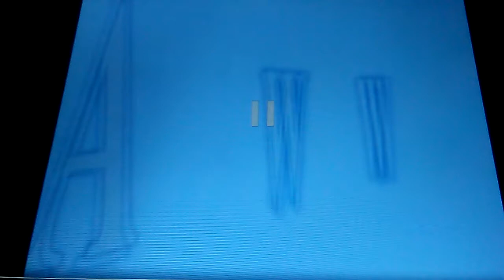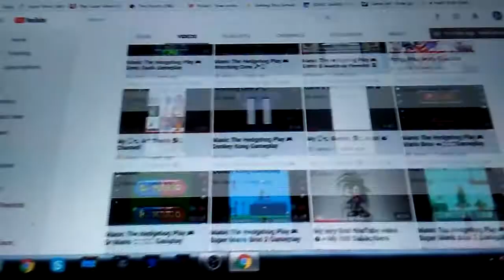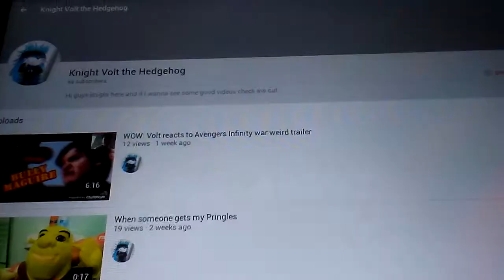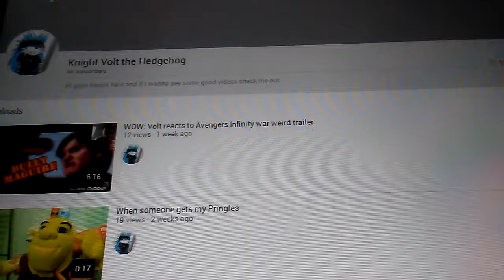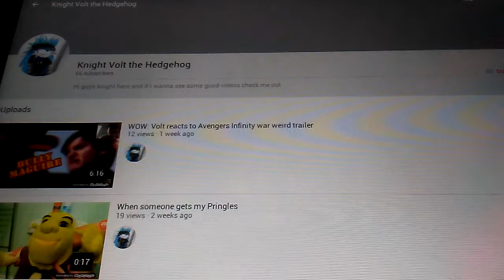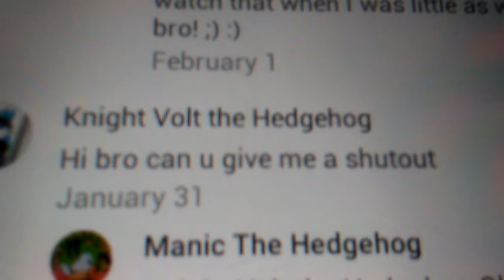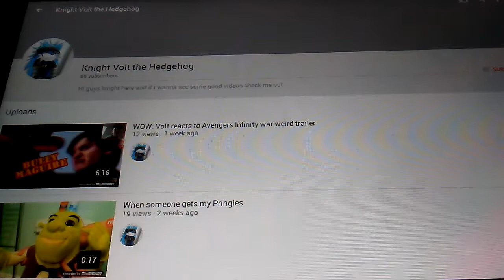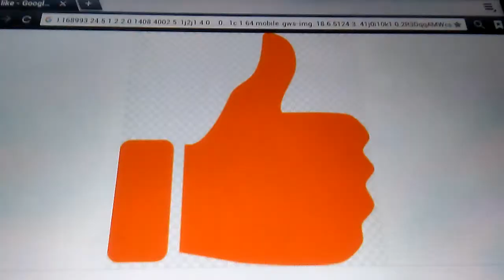SHOUT OUTS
Dudes, get ready for some shout outs!